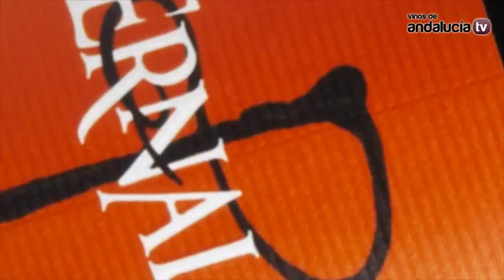Pernales Málaga Virgen - Vinos de Málaga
A la vista: Precioso color picota con ribetes violáceos
Al olfato: Aromas complejos entre los que destacan frutos negros maduros, frambuesas y violetas, combinados con especias (regaliz, cacao, clavo…) y notas de ahumados
Al gusto: Amplio, redondo y carnoso con taninos maduros y nobles
Servir a: Entre 16º y 18º C